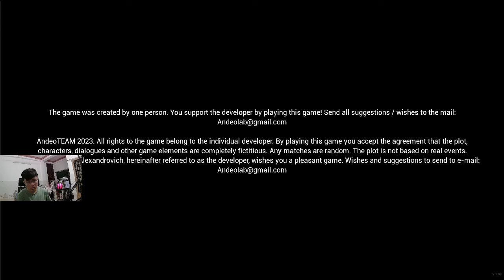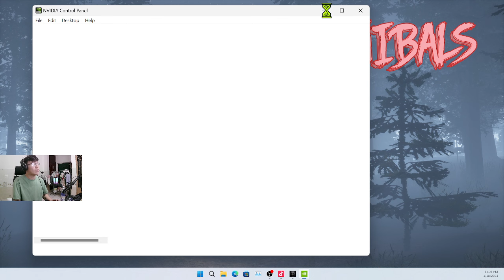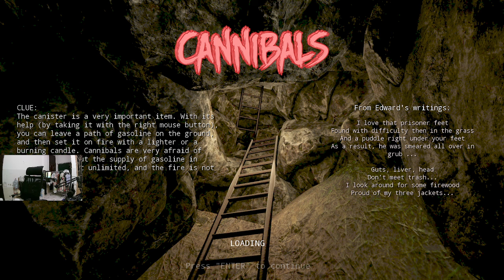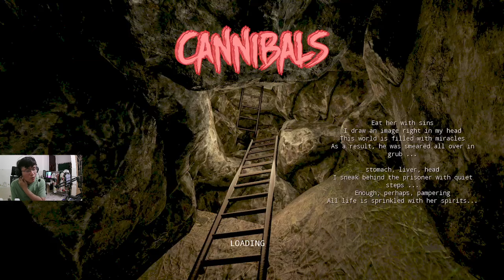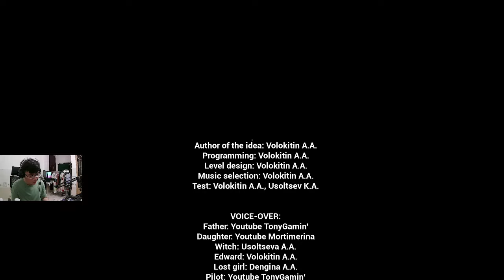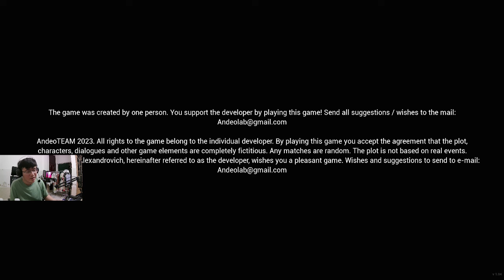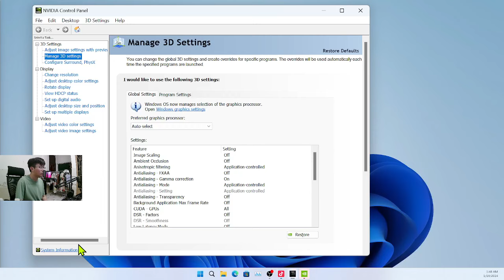CHẠY TRỐN KHỎI BỌN ĂN THỊT NG LÚC 1H SÁNG | CANNIBALS | KIEN GAMING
Hello mọi người, hôm nay mình sẽ chơi tựa game có tên là Cannibals, tiếp tục cốt truyện của Blackberry.
Nếu các bạn yêu thích game này thì hãy cùng mình phá đảo nhá.
Video được reup từ buổi livestream Tiktok ngày 18/01/2024
Lưu ý: Game dành đối tượng trên 18 tuổi, không phù hợp đối tượng yếu tim.
Kênh tiktok: kiengaming94
Lịch livestream:
T2 đến T6: 22h30
T7 đến CN: 21h30